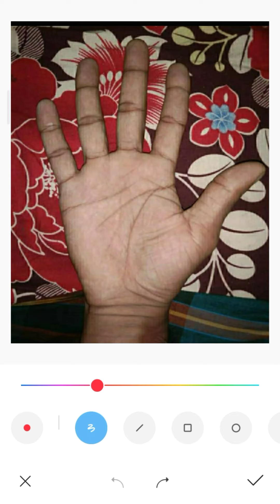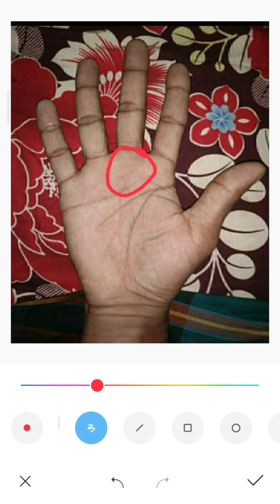আপনার উপর শনির শুভ দৃষ্টি কি ভাবে বুঝনেন ? Saturn